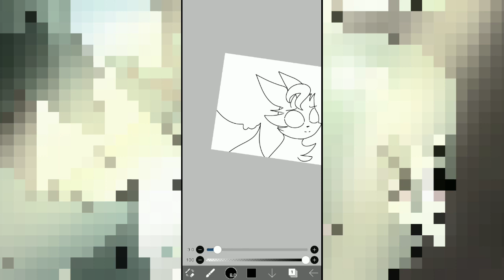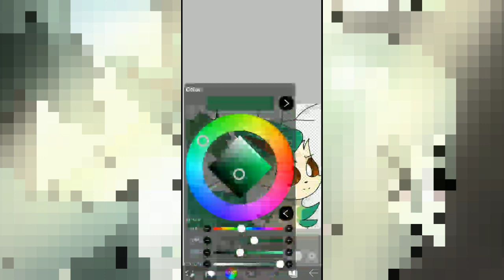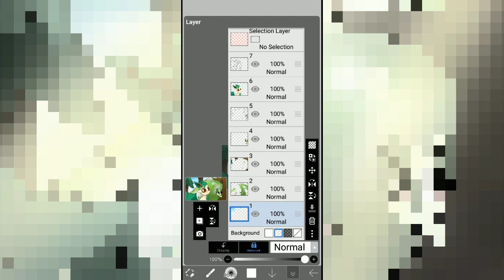HttE Spring Season Speedpaint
It's been a while since i did a speedpaint. But yeah!

You could possibly learn stuff from this speedpaint tho

Feel free to use this art, but... Don't claim the art is yours, give credit if you can!

HttE RP's spring season update might come after my exam, because after my exam, i will get a month long holiday and i will be Form 2 in school!